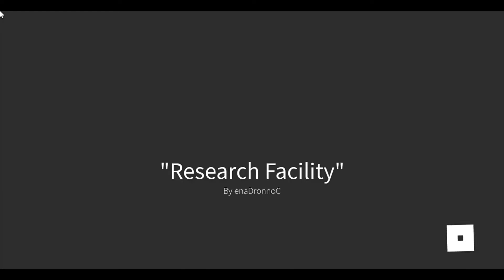Luster (portal 1) by ConnorDane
Three portals in a mythical place between Heaven and Hell. One of them leads me to the destroyed city of Detroit where it's lonely survivor feeds on hope and blood.